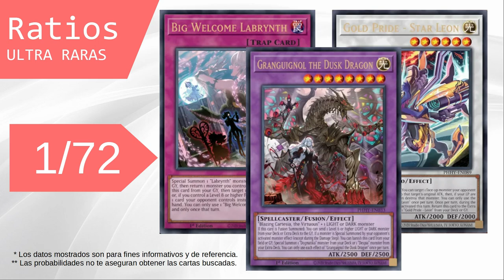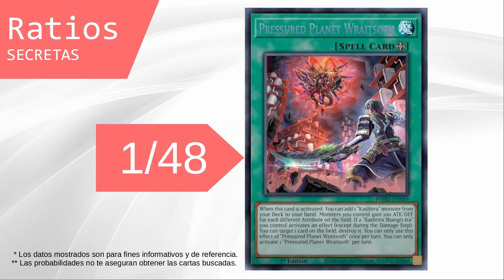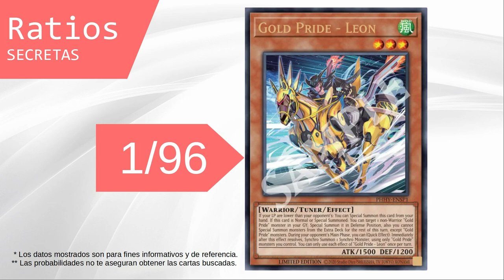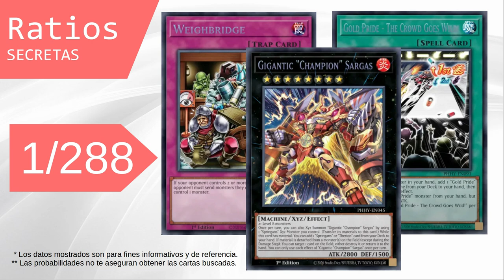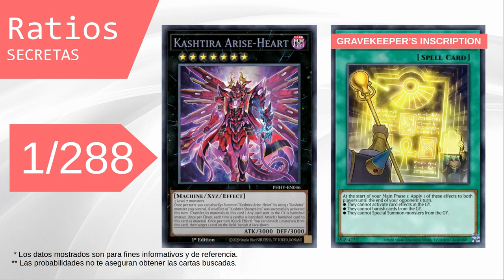Photon Hypernova | Ratios y Probabilidades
¿Tienes pensado adquirir producto cerrado de Photon Hypernova?.

Analizamos los principales videos de estreno patrocinados de este producto para así obtener un estimado de las cartas por caja entregadas, rates y probabilidades de cada carta.

00:00 Intro y ficha técnica
00:08 Ratios Ultra Raras
02:26 Ratios Secretas
05:16 Ratios Super